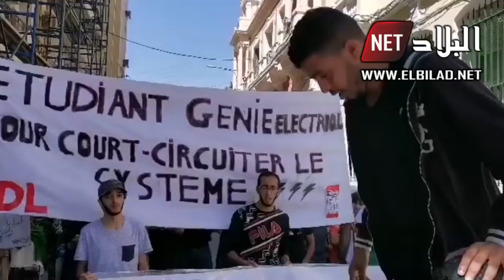طلبة جامعة سيدي بلعباس في مسيرة نحو مجلس قضاء الولاية للمطالبة بمحاكمة باقي رؤوس الفساد